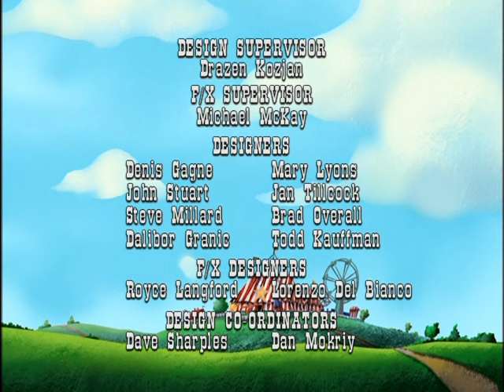Marvin the Tap-Dancing Horse: When Pigs Fly / Mr. P. Nutty - Ep.13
"WHEN PIGS FLY" - Elizabeth doesn't like to try anything new, but her friends talk her into trying out Jack's new hot air balloon. Unfortunately the balloon gets loose - with Elizabeth inside. Eddy and Marvin set out at full gallop to rescue her, assuming she'll be terrified.

"MR. P. NUTTY" - The carnival has a mysterious new food vendor, Mr. P. Nutty. He never says a word and never takes off his peanut costume. When things start to go missing, the gossip begins and Stripes, Diamonds and Elizabeth soon believe all sorts of crazy theories about Mr. Nutty.